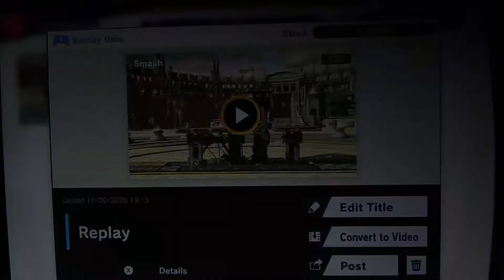I Finally got my boi Toon Link!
I just unlocked Toon Link (he's my best character in the game) and tried him out in this game for the first time!
I was playing in Holy Crap Smash its the only way to play.
Also the camera won't focus because it's on the phone. Forgot to mention that in the other videos. Have a nice day!